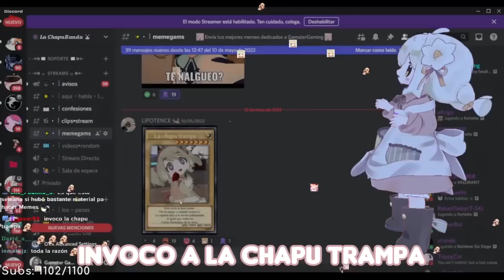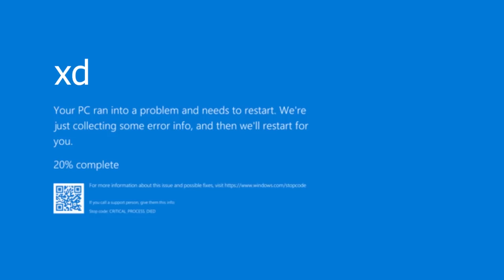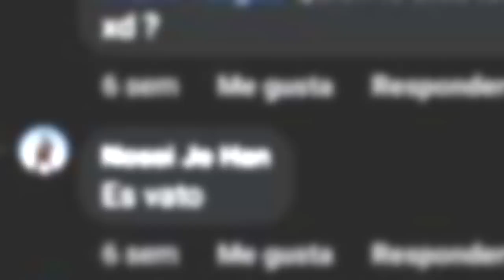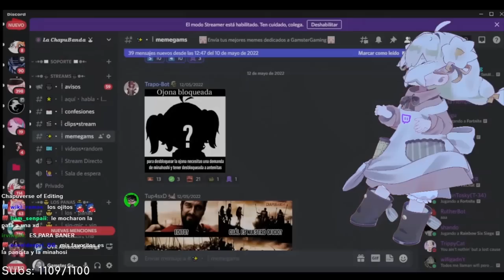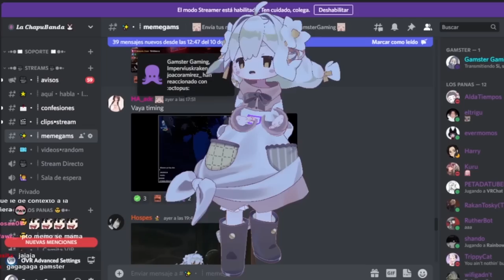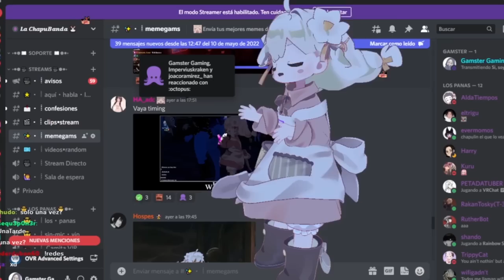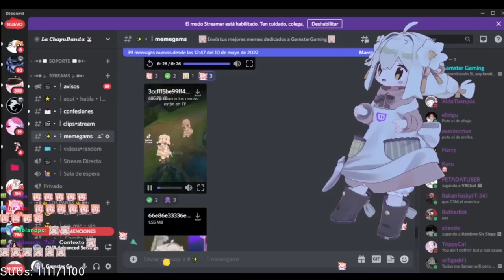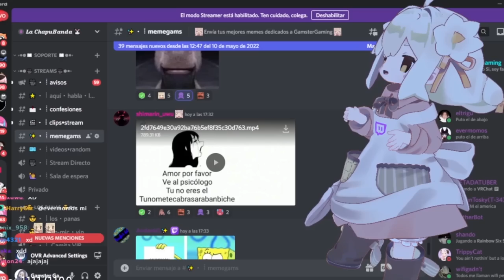Reaccionando a los memes que me hacen en Discord